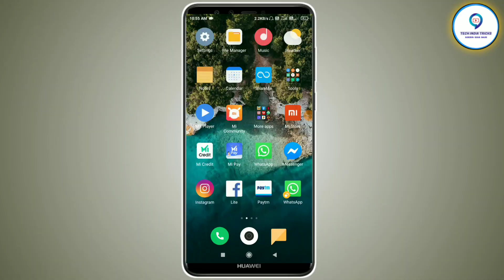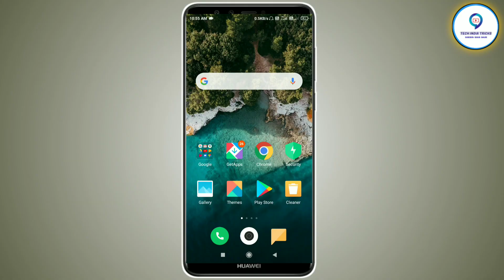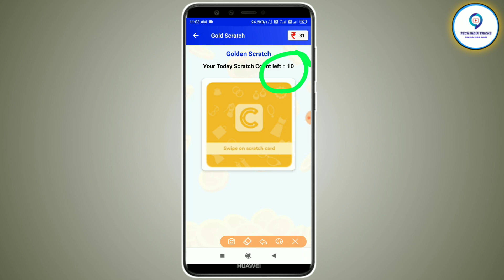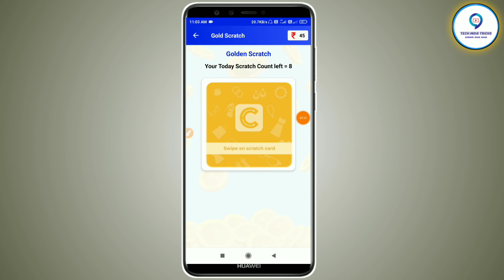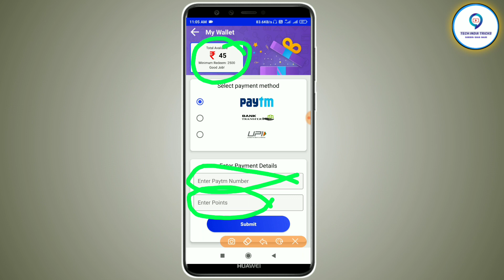अब कार्ड को स्क्रैच करे और कमाऐ 500₹ प्रतिदिन अपने बैंक अकाउंट में || scratch to win real money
hello friend aaj ki Iss video me humane aap sabhi ko bataya hai ki kaise aap sabhi scratch karke paise kama sakte hai apne mobile se sidha apne bank account me ya fir paytm upi online kam kark.

इस ऐप को डाउनलोड करने पे मिलेगा 50₹/-